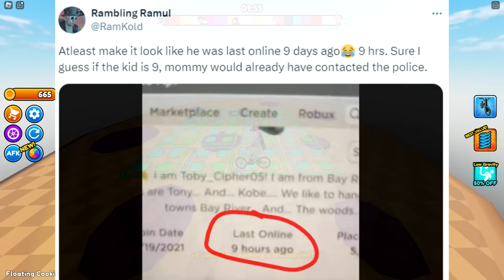People are ANGRY at This Roblox YouTuber?!... (KreekCraft)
People are ANGRY at This Roblox YouTuber?!... (KreekCraft). Today, Roblox KreekCraft is in drama and more Roblox news / Roblox drama...